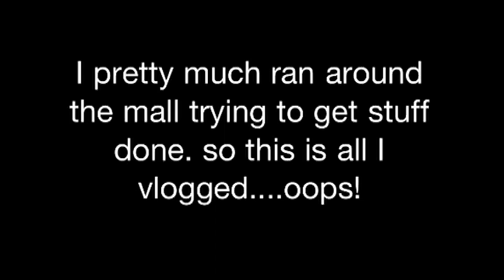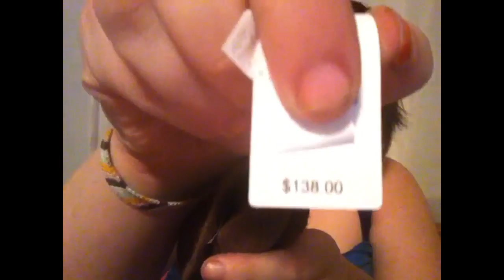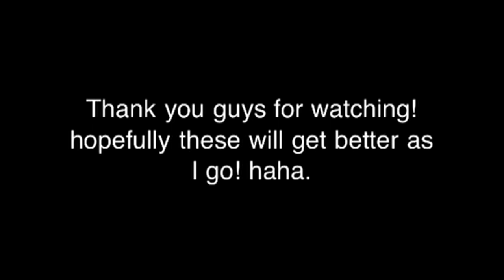Countdown to Christmas Vlog Video!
I credit Macbarbie07 with the idea for this. I'm glad she's okay with other people doing this too:) I know this video wasn't fantastic but hopefully I can get better at vlogging. Also! The eyeliner from NYX was 2.49. Not 7.49. And is silver. not gold. Idk what I was thinking! Hannah